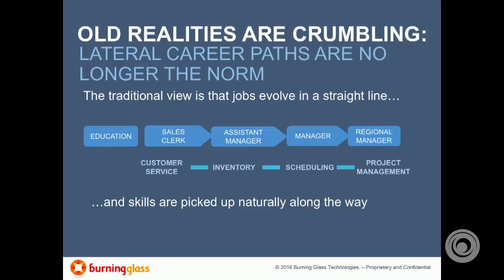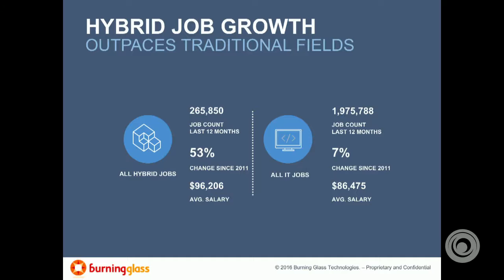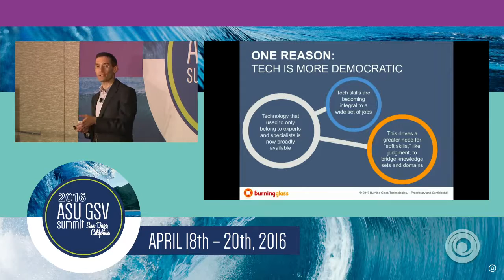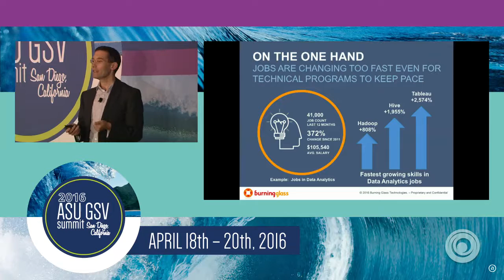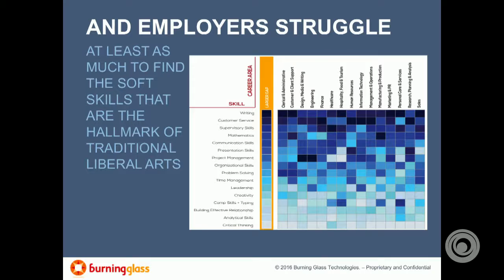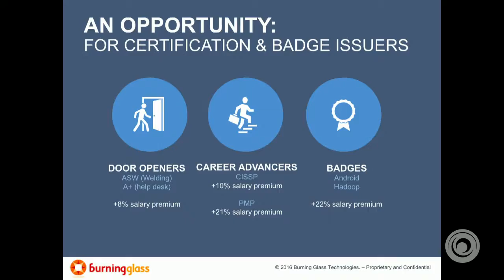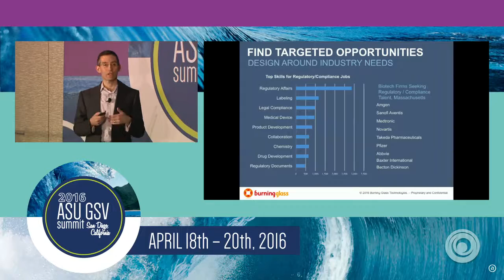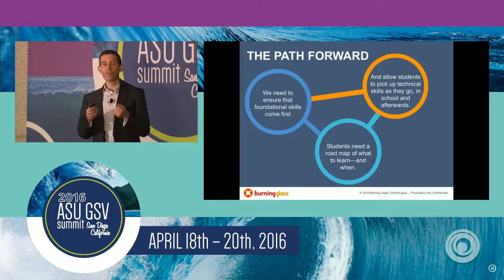ASU GSV Summit: GSV PRIMETIME: Matt Sigelman, CEO, Burning Glass Technologies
Matt Sigelman, CEO, Burning Glass Technologies

A Hybrid Education for a Hybrid Economy